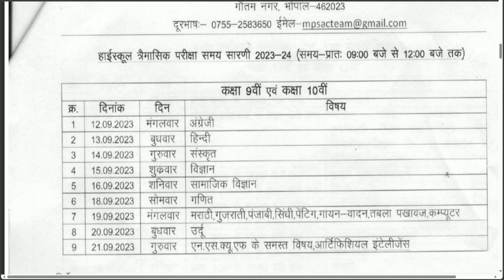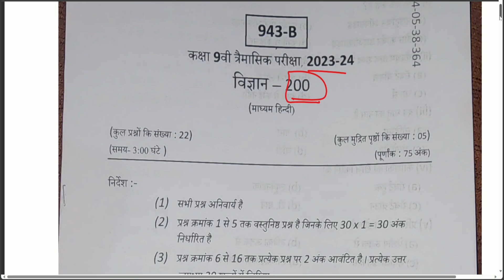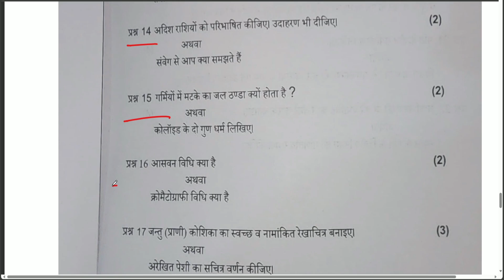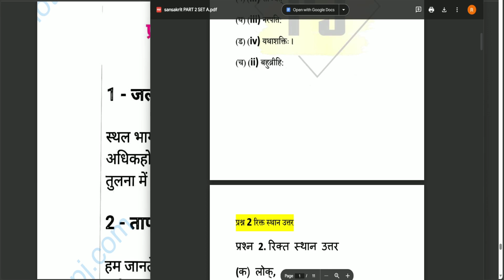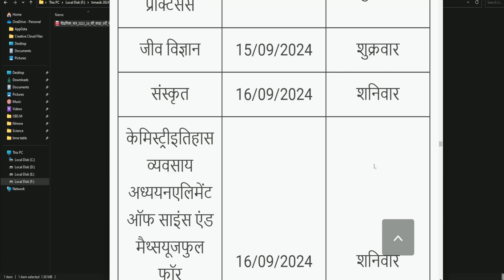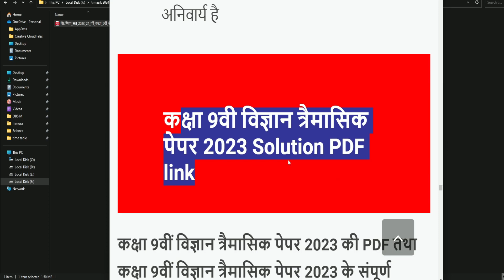त्रैमासिक परीक्षा 2023 24 कक्षा 9 विज्ञान का पेपर | class 9 science ka paper trimasik Pariksha 2023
😊 Hello friends

Priyansh Jain

📩 मेरा सुझाव

महत्वपूर्ण जानकारी जो आप सभी विद्यार्थियों को जानना बहुत आवश्यक है मैं प्रियांश जैन आपको जो भी पेपर प्रोवाइड करा रहा हूं सभी मॉडल पेपर होते हैं इससे आपको यह पता लग सकता है कि आपको बोर्ड परीक्षा में किस प्रकार से पेपर देखने के लिए मिलेगा एक पैटर्न आपको पता लग सकता है हो सकता है बहुत सारे क्वेश्चन भी आपको बोर्ड एग्जाम में देखने के लिए मिल जाएं क्योंकि मॉडल पेपर बहुत वेतन करके बनाया जाता है इसलिए आपको जो भी पेपर में बता रहा हूं उनकी तैयारी करनी है लेकिन साथ में अपनी तैयारी करते रहना है हमारा उद्देश्य सिर्फ आपको यह बताना है कि बोर्ड परीक्षा में आपका पेपर किस प्रकार दिखेगा किसी भी प्रकार से आपको भटका ना नहीं है और आपको भटकना भी नहीं है बाकी अगर कोई मिस्टेक या गलती पाई जाती है तो इसके जिम्मेदार हम नहीं होंगे

त्रैमासिक परीक्षा कक्षा 9वी विज्ञान
त्रैमासिक परीक्षा कक्षा 9वी 2023 24
त्रैमासिक पेपर कक्षा 9वी विषय विज्ञान
kaksha navi ka vigyan ka paper
navi ka vigyan ka paper